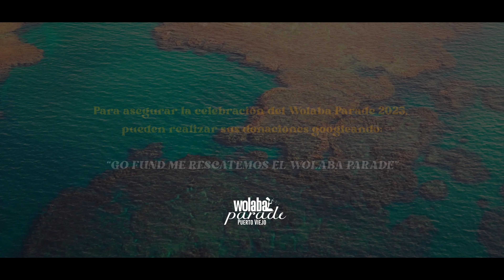WOLABA PARADE - BIGGER'S FAMILY | Puerto Viejo, Costa Rica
Corto documental producido en Puerto Viejo de Talamanca, sobre el Wolaba Parade, la celebración del día de la persona negra y la cultura afro costarricense.
Melissa, como representante de la familia Biggers, una de las más antiguas de Puerto Viejo, nos cuenta como viven en su familia los días previos a esta celebración, lo que significa para ellos y como viven el día del desfile.